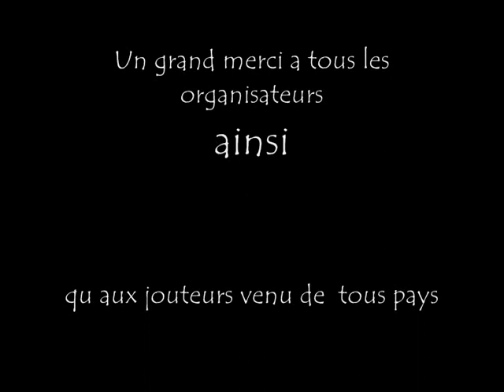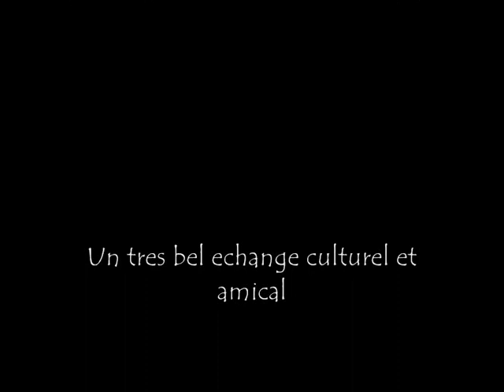tournoi de franche comté 2010